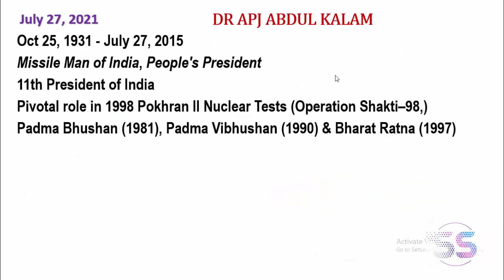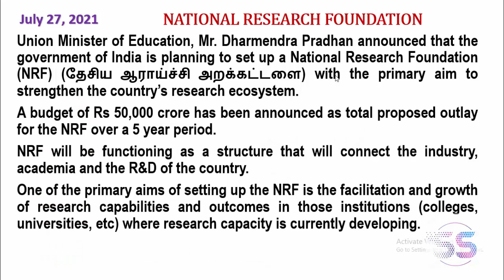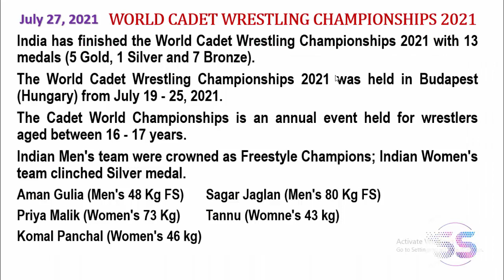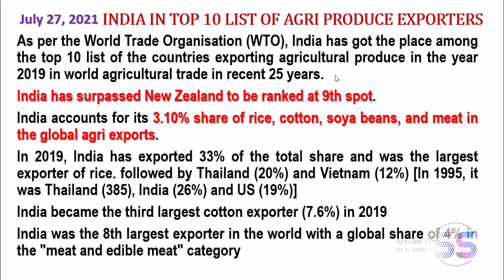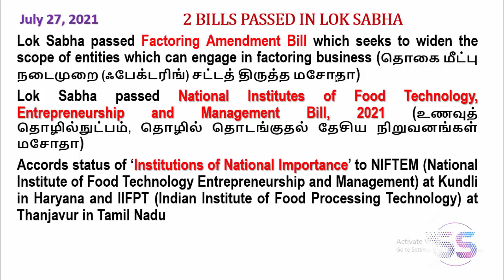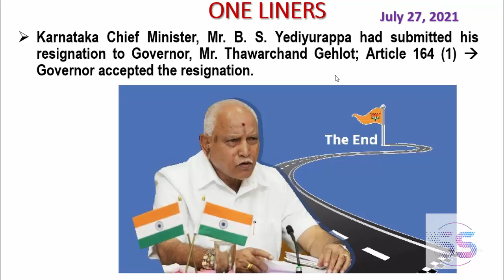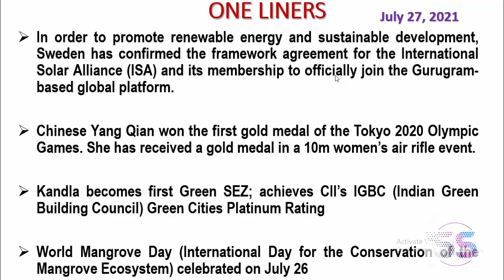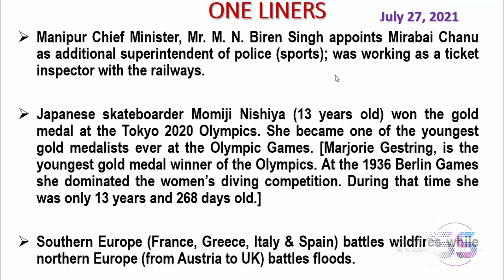நடப்பு நிகழ்வுகள் / Current Events [July 27, 2021]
ஜுலை 27, 2021 செய்தித்தாள்களில் வந்த முக்கியமான நடப்பு நிகழ்வுகள் பற்றிய தொகுப்பு. Important Events came in Newspapers on July 27, 2021 explained in Tamil.

NRF, INS TABAR, EX. INDRA, EX. CUTLASS EXPRESS 2021, MOMJI NISHIYA, JOGAJOG, ALAPAN, BILLS PASSED IN LS, ETC.,